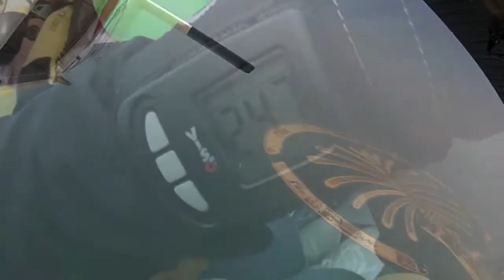FLOWRIDA STEVE GOES TO SKYDIVE DUBAI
Steve's Skydive Dubai video.